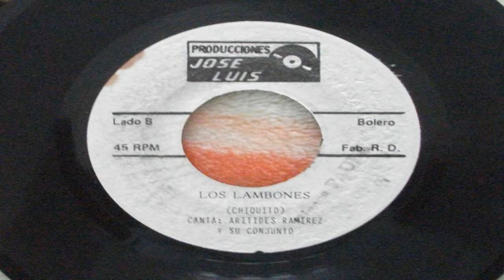Aristides Ramirez ''Los Lambones''